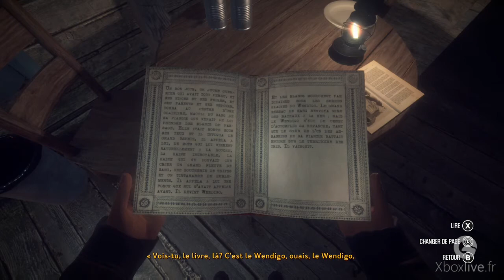KONA - Gameplay - Xbox One